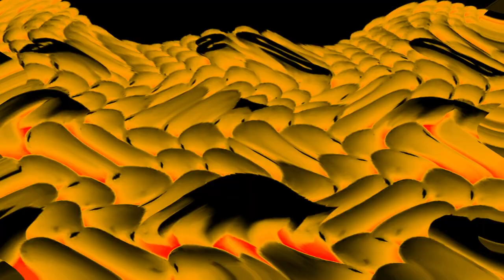Samsung Logo Balls in Formulator V27